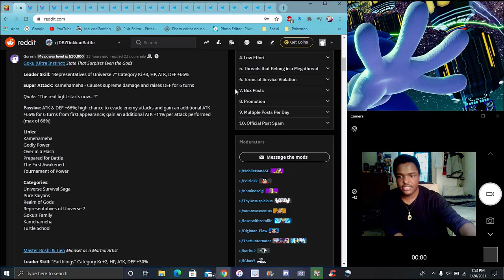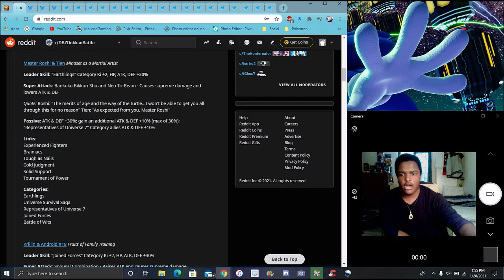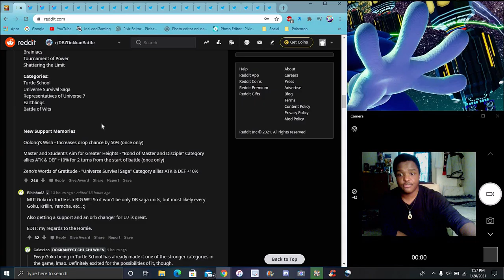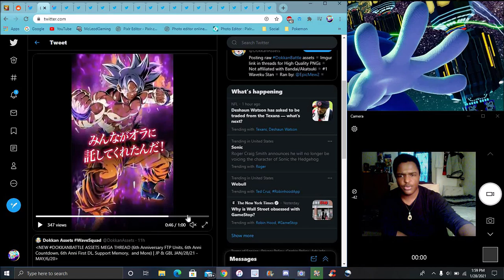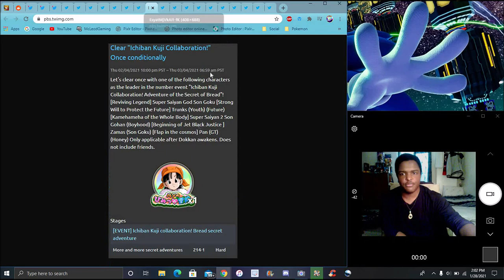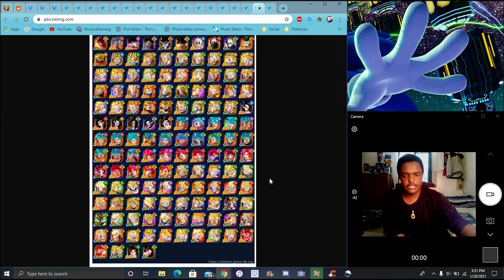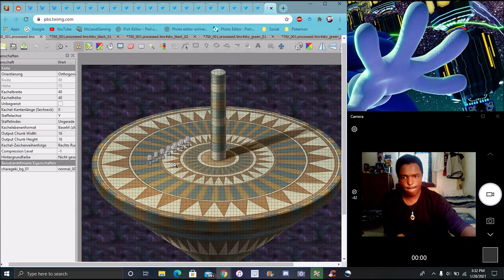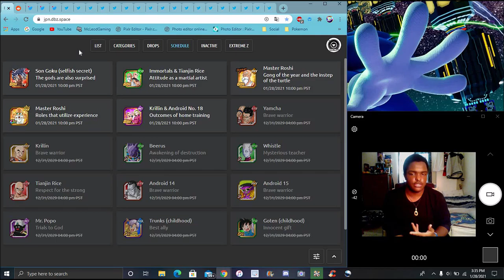JP DATA DOWNLOAD! THE NEW LOGIN UI GOKU & F2P UNITS & A NEW LR ROSHI INCOMING ??? DBZ Dokkan Battle